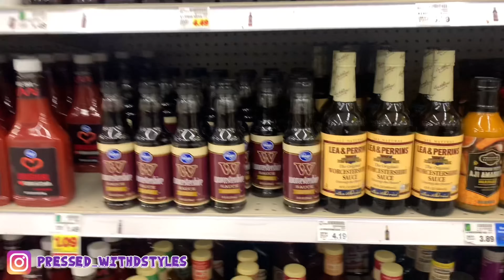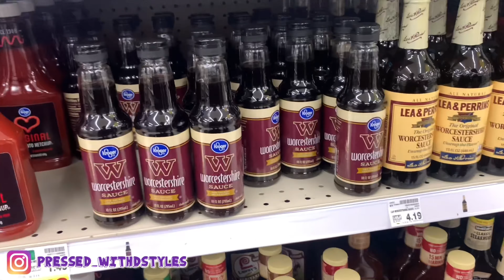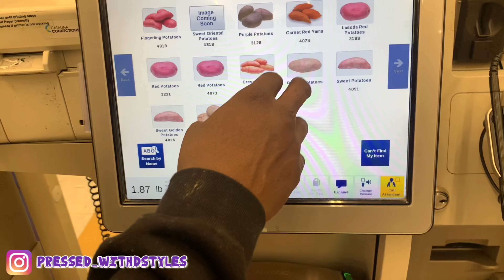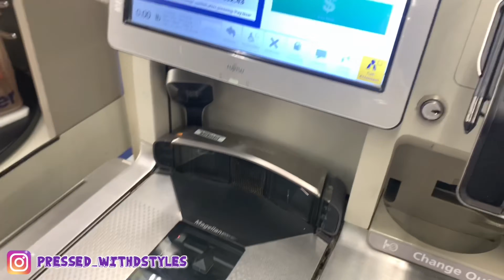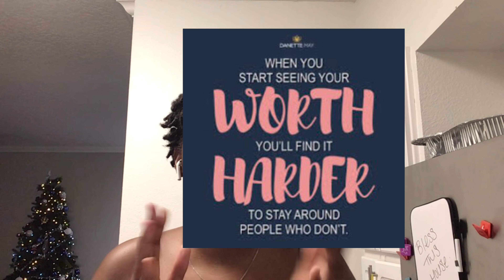Vlogmas Day 22| It’s so hard to find true love 💔